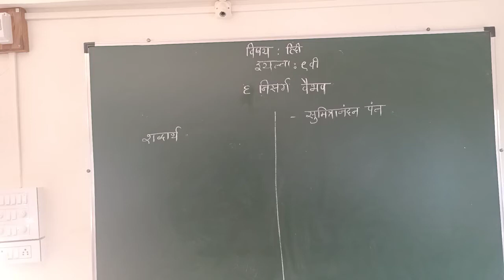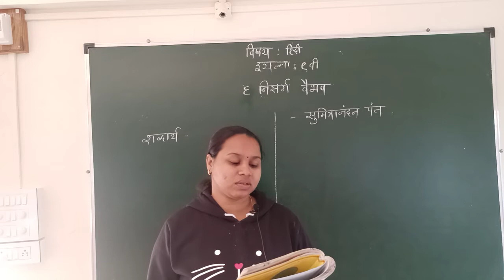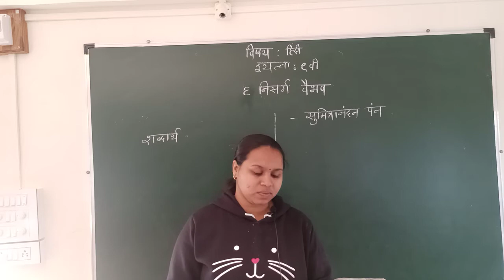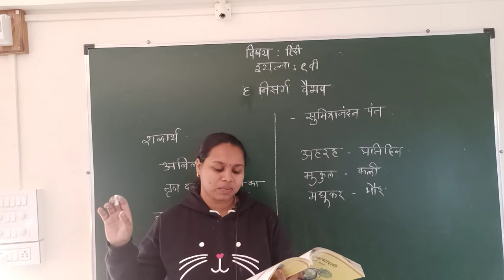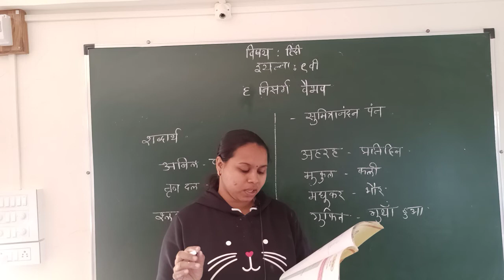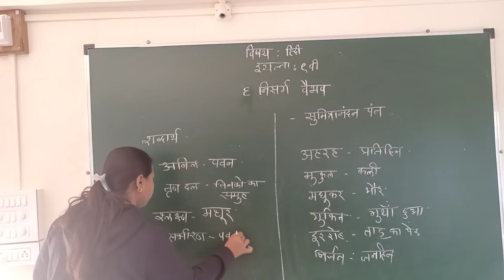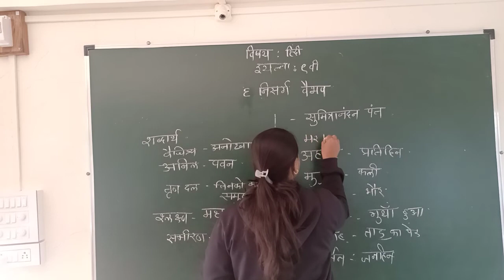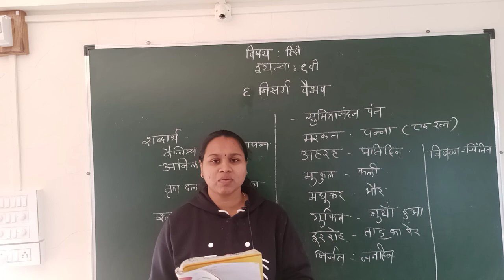class 9 (हिंदी ,निसर्ग वैभव)(M.M,E.M,Semi)